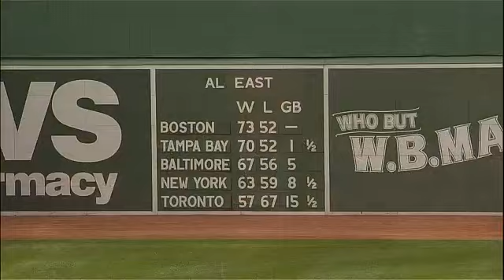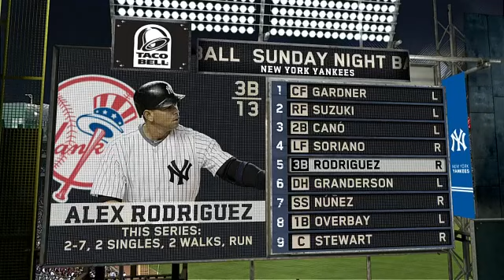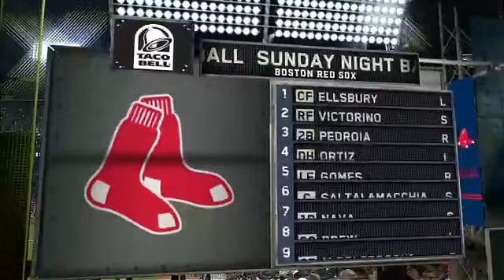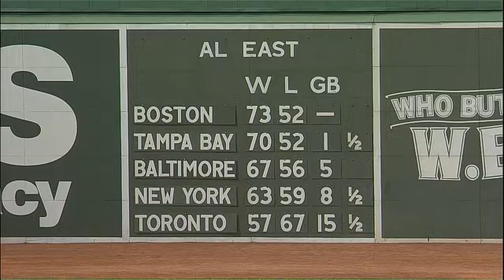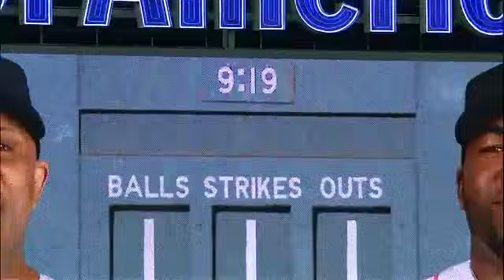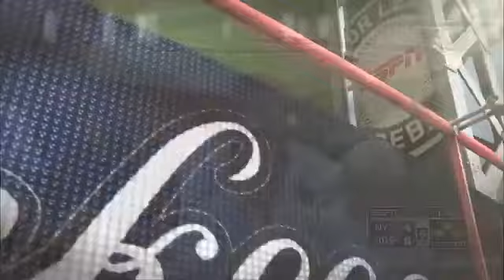After benches clear, A-Rod leads Yanks to win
Games of the Year - 8/18/13: Alex Rodriguez took a Ryan Dempster pitch to the left elbow and midsection in the second inning, then took a Dempster pitch deep to center field to ignite a four-run Yankees sixth as New York rallied to take two of three from AL East-leading Boston.